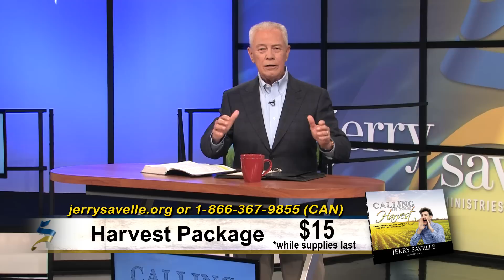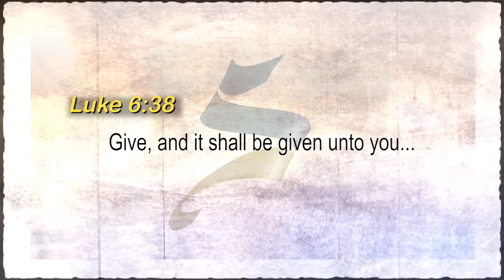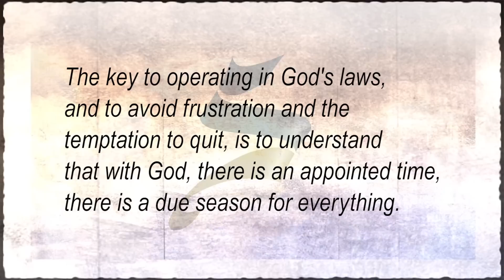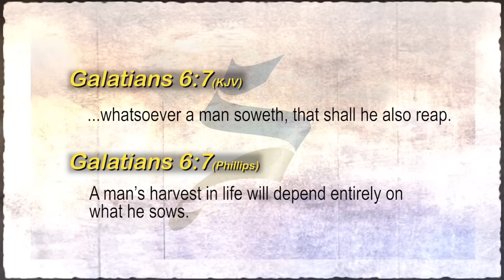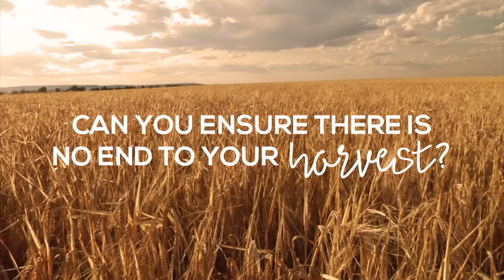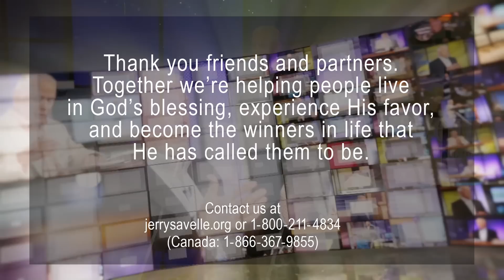Calling In Your Harvest #4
What’s keeping you from claiming your rightful harvest? In these powerful messages, Dr. Jerry Savelle explains the Spiritual laws that govern the reaping of a harvest that has been reserved just for you. God never forgets your offerings and the seeds you sow. Start expecting extraordinary things to happen after you’ve planted your seed. Harvest time has come!

7 Keys - Calling In Your Harvest - Download
In Your Harvest - 7 keys.pdf

This week's teaching resource.